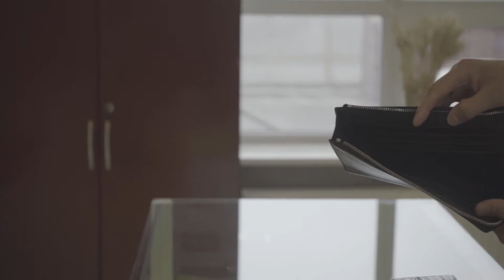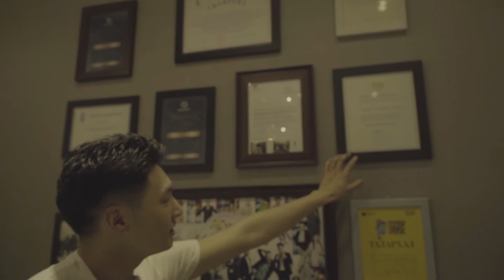April 21, 2020